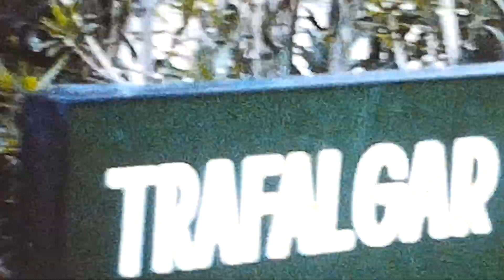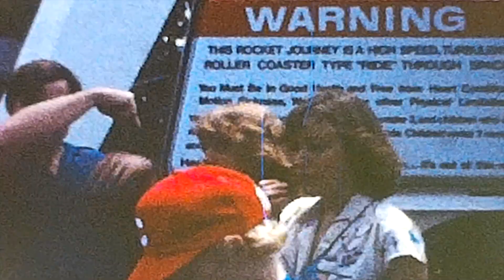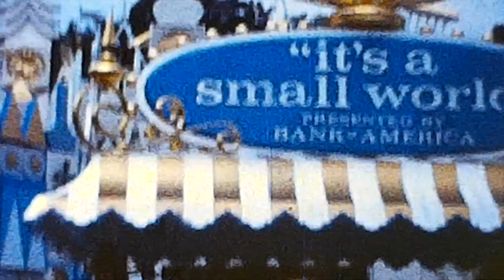Ready Family Reel 1. Jan - April 1982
Ready Family from Jan 1982 - April 1982
Bryce Ready
Marlin and Angie
Grandma and Grandpa Benson
Laura and Mel Ready
Laura, Mel and Bryce go camping.
Sharon, Margie, Anne, and Brian go to Disneyland with Bryce Laura and Mel